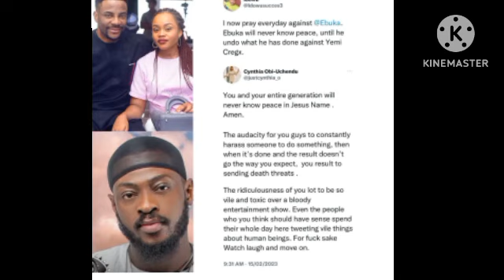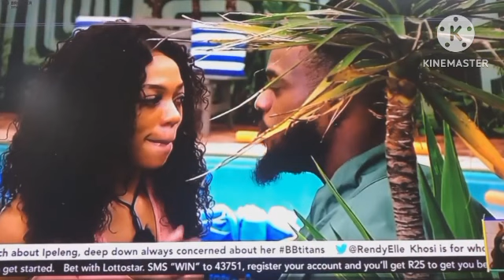Khosi Valentines Message to Her official boyfriend,Blue&Black kissed for the first#bbtitans2023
Yemi stylishly perf way and Hugs Blue